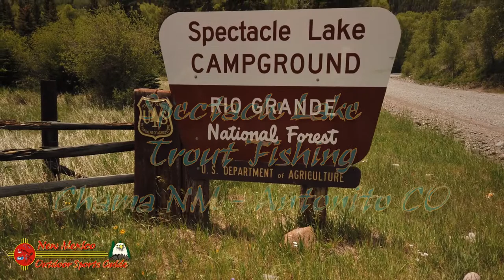Spectacle Lake - Conejos River Trout Fishing Access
There is fishing access to the Conejos River and Spectacle Lake. The lake is year round, with winter ice-fishing. Spectacle Lake Trail 730 begins 1/2 mile south on Forest Road 250. Ruybalid Trail 855 and Notch Trail 729 are also accessible. 2 sites have parking for two car groups. Both day and overnight use is permitted. The facility has 24 sites with tables and fireplaces (firewood is limited). 2 vault type toilets, refuse containers and pickup. There is a developed water system with 2 hand pumps. Most sites have a panoramic view of towering cliff walls. No boating is allowed on Spectacle Lake.

The Conejos emerges from fertile volcanic rock in the Rio Grande National Forest’s South San Juan Wilderness, just north of the New Mexico border. This is wild country – the last confirmed grizzly bear in Colorado was killed here in 1979 – and the area sees few visitors compared to the nearby Weminuche Wilderness. The nearest town is Antonito, and it’s as small as they come. The historic Cumbres and Toltec Scenic Railroad transports the occasional tourist between Antonito and tiny Chama, New Mexico, on a half-day journey over a 10,000-foot pass.

The area’s isolation is part of the Conejos’ appeal, translating to guaranteed solitude and willing, wild trout. Even if the Conejos garnered widespread publicity, fishing pressure would likely remain light. Denver is almost a five-hour drive, and Santa Fe and Albuquerque, at approximately three hours, aren’t exactly close.